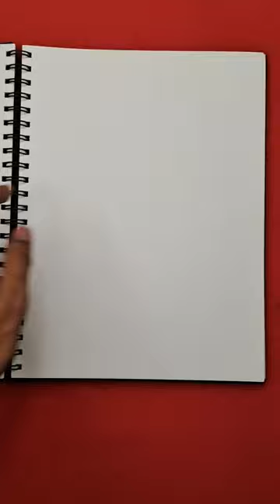Jiren ❤️ anime dibujo dragonball jiren